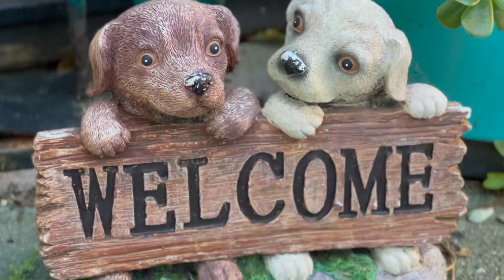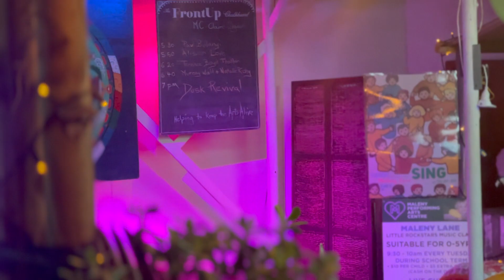What non stop busy looks like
Another day in casanepali kitchen. If you are up here come visit us.